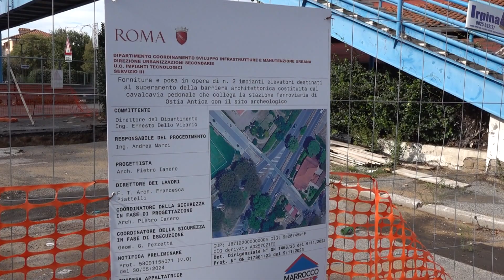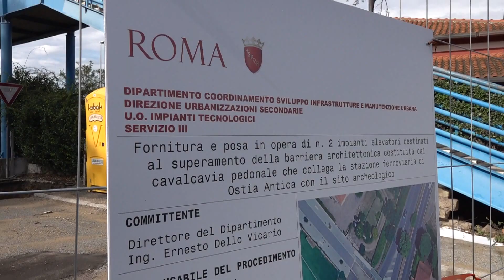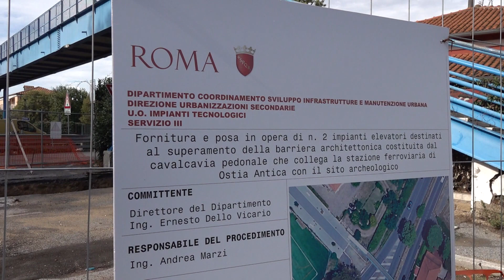Ostia Antica, "deserto" il cantiere per gli ascensori del cavalcavia pedonale - Canale 10